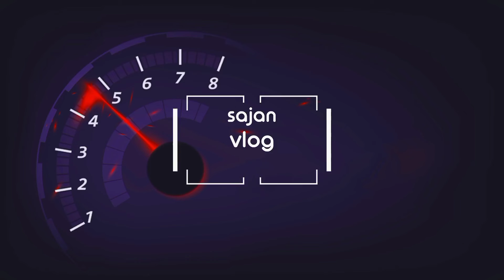luwang village vlog 2078/part _1/ lots of memories/part_2 comming soon /subscribe my youtube channel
# big memories days in machhaapuchere gay palika
visit luwang gau near the pokara